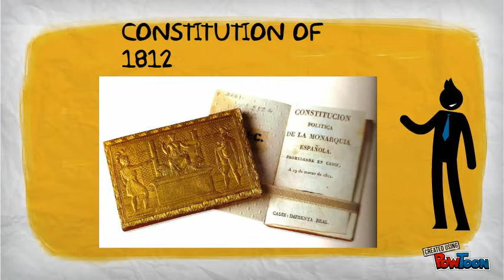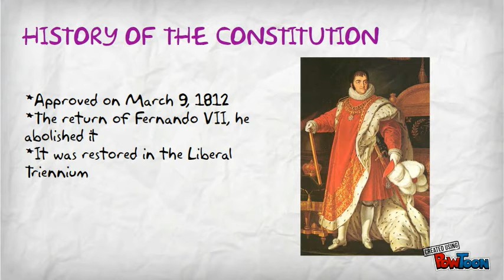Constitución de 1812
Trabajo de la Constitución de Cádiz. ¡Viva la Pepa!-- Created using PowToon -- Free sign up . Make your own animated videos and animated presentations for free.  PowToon is a free tool that allows you to develop cool animated clips and animated presentations for your website, office meeting, sales pitch, nonprofit fundraiser, product launch, video resume, or anything else you could use an animated explainer video. PowToon's animation templates help you create animated presentations and animated explainer videos from scratch.  Anyone can produce awesome animations quickly with PowToon, without the cost or hassle other professional animation services require.